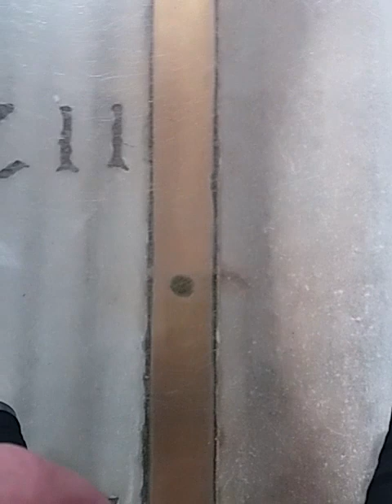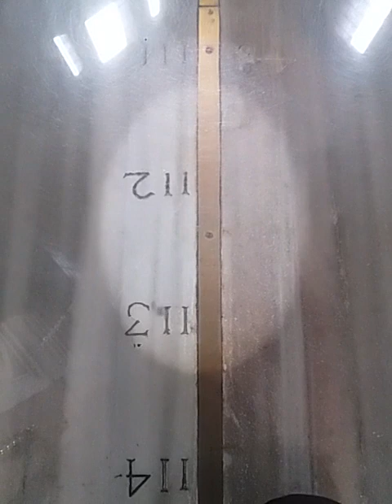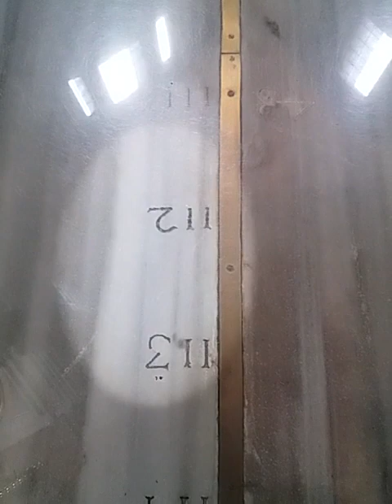Transito meridiano del 4 marzo 2023 a s. Maria degli Angeli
sotto vetro!
con spiegazione al pubblico
transito meridiano alle 12:22:01 osservato esattamente da sopra
contatti meno percepibili, comunque filmati da sopra il vetro
METAR LIRF 041120Z 06005KT 020V110 CAVOK 16/05 Q1013 NOSIG
METAR LIRE 041155Z 24007KT CAVOK 15/06 Q1013
METAR LIRA 041120Z 05005KT 020V090 CAVOK 14/03 Q1013